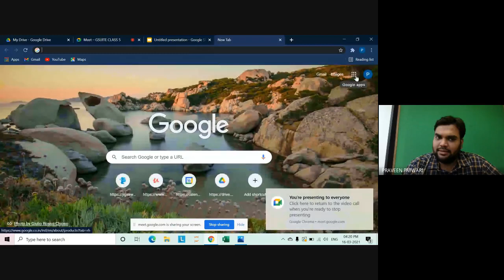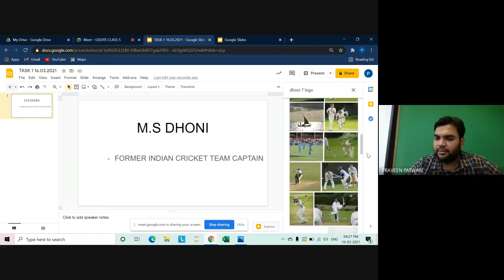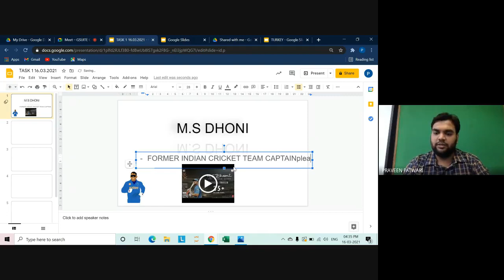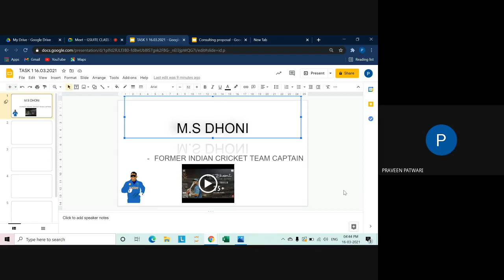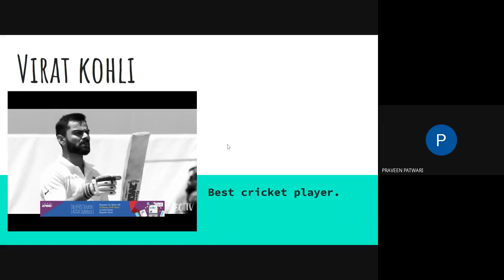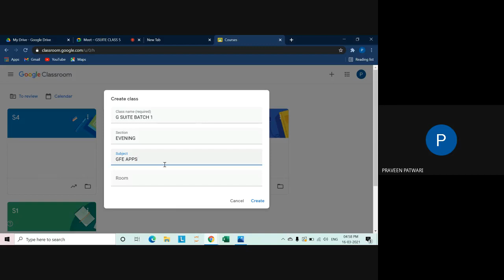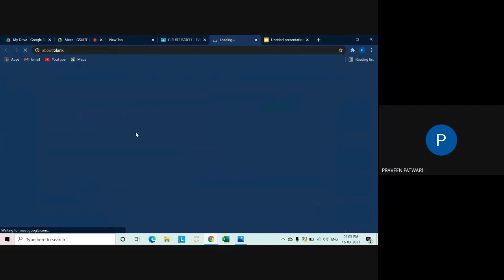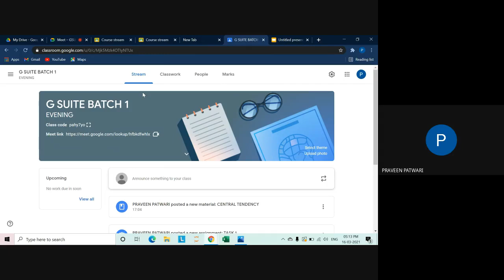Gsuite | Class 5 | CA Vivek Patwari